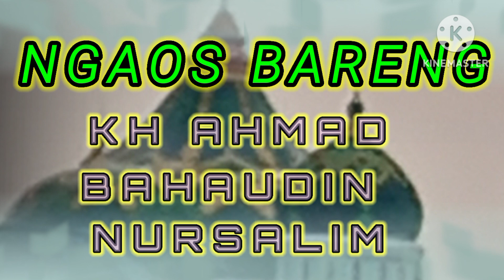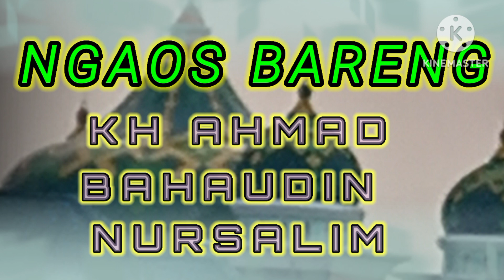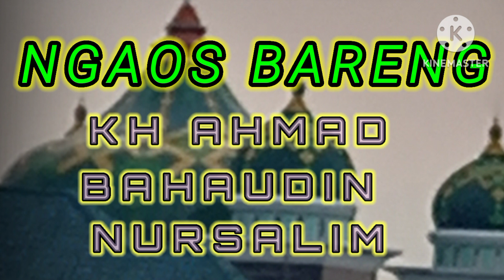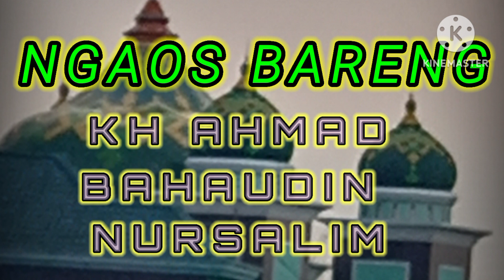NGAOS BARENG KH AHMAD BAHAUDIN NURSALIM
NGAOS SARENG GUS BAHA khbahauddinnursalim*MAULIDURROSUL nabiMuhammad jowo ngajifilsafat ngajitafsir ngajihakekat ngajifikih gusbahaNGAOS BARENG KH AHMAD BAHAUDIN NURSALIM
NGAOS SARENG GUS BAHA khbahauddinnursalim*